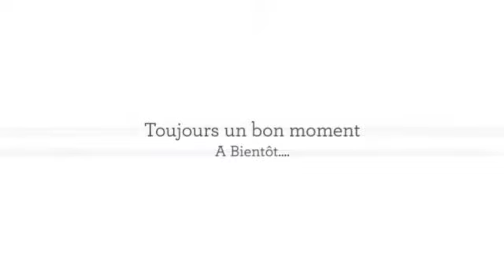Moto Neige Sport d'hiver